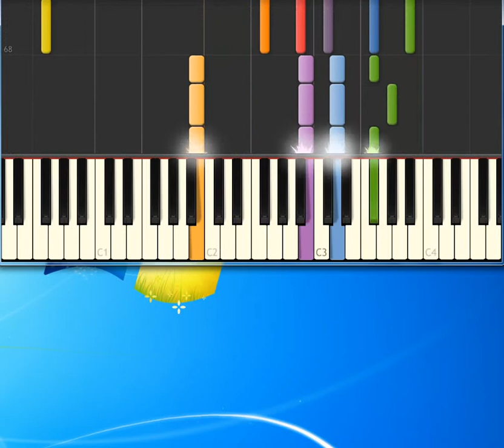Grease Beauty School Dropout [Synthesia Piano] [Piano Tutorial Synthesia]